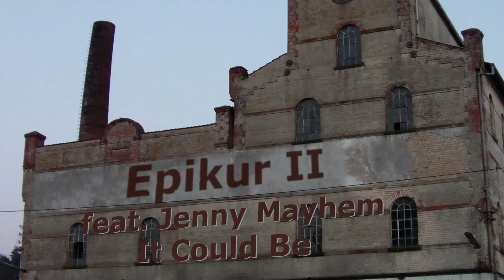Epikur II feat.Jenny Mayhem "It Could Be"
Die legendäre Underground Musik Gruppe der 70er mit neuen genialen Musikstücken.